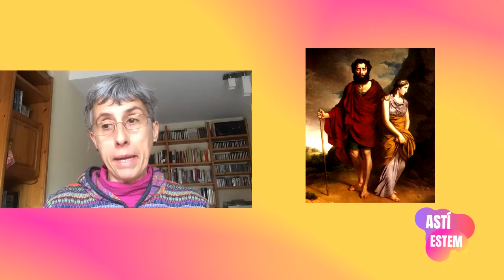Desde Fraga Astí estem T3 Ep. 25 Bea CIRIA con Edipo y su duro destino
Mató a su padre y se casó con su madre. Aunque quisieron evitarlo, Edipo no pudo escapar del destino pronosticado por el oráculo de Delfos.
Bea Ciria regresa a «Astí estem» con su serie sobre «Mitos y ritos».
Hoy nos cuenta la desgarradora historia de Edipo y su cruel destino.